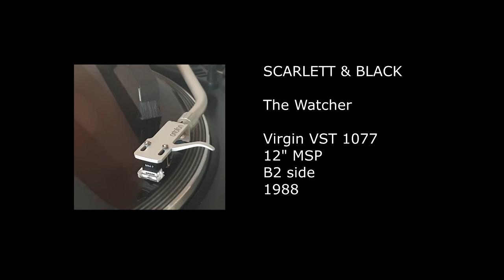SCARLETT & BLACK - The Watcher - 1988